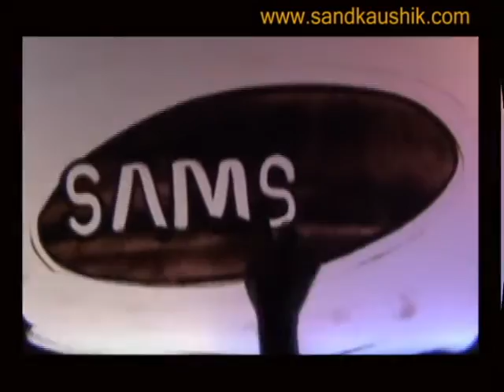SAND ART sand kaushik's logoreel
Life is all about a game of creation and destruction. A delicate touch of finger may lead to creation of piece of exclusive and magnificent art or movies. This innovative art of sand is familiar as ‘Sand Animation’ all around the world.
                                                         A dark shaded light box with a piece of glass on top, covers the beam of colourful light with the layer of sand continuously producing magical pictures one after another which not only creating spell and bliss in our mind but enchants our heart to dance and over joys our feelings to laugh .
                               A new dimension of the art of movie has been developed with the help of a camera and a projector, here in the innovative game there is no chance of retake, editing or deleting like normal traditional movies once it is done. Here everything what we observe is living. In this spellbound process of recreation a unique movie is produced through continuous wiping and re shaping or plotting the object of feeling.
                                                                       Here creation goes on simultaneously with the process of wiping and shaping and this way different stories, fairy tales, folk tales etc are being projected and developed by the tender touch of magical fingers of Koushik Bose. He is such a nice artist who plots vivid and exotic world varied with values, morals ethics, ideals and philosophy of life. Initially he got inspirations and encouragements from his mother about drawing. In real sense his mother has been the first mentor of his creative world.
                                                                            A new world of creation was opened to Koushik Bose when he watched a programme of a sand artist of Orissa in the Talent Hunt Show. Though the reflection of his creative attitude was observed when he started plotting his imagination by drawing water picture on the glass of window in his Shillong’s house and this way the phenomenal art of sand gradually took place in the mind of sand Koushik of Kolkata, West Bengal. Sand animator Koushik Bose has brought varieties in his sand movies using different back grounds, music, recitation or elocution. He started working on this path after completion of his academic studies. Perhaps he does not know when he reached to far horizon i.e. the international arena by walking bit by bit on this line.
              Now Koushik Bose is a very renowned figure not only in his state but also abroad for his incomparable   and phenomenal sand art. He has already enchanted the people with ever un-forgetable shows and movies like T- 20 world cup, Ramayana etc. Which bring him the fame at its paramount glory in his carrier.
                                                     It is quite remarkable that the first sand animation film in the Indian film industry has been produced by one and only Koushik Bose. His sand art smiles as to solace the memory; therefore it is preserved as the memento of life in the core of our heart. May God keep the triumph of sand Koushik everywhere.